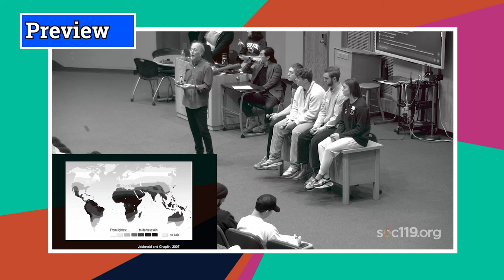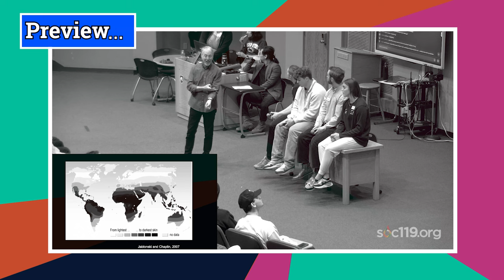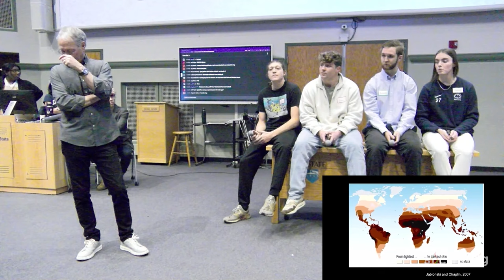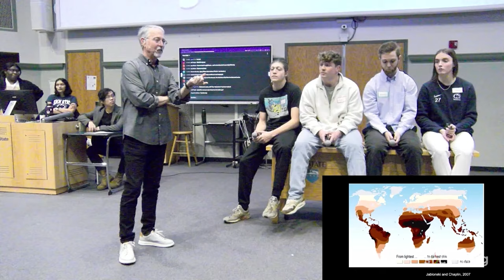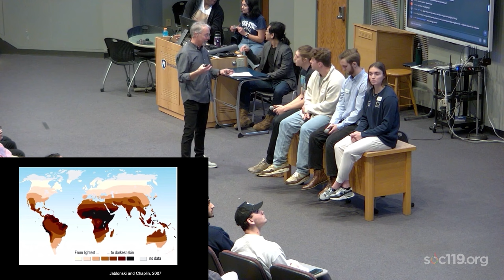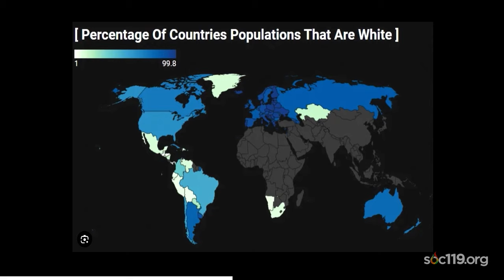"Who is Considered White?"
This is a short segment from SOC 119, an introductory class on race and culture that is taught by Dr. Sam Richards at Penn State University. Today's video comes from the fifteenth class of the Spring 2024 semester. The live streams took place on Tuesday, February 27, 2024. The full lecture live stream is available here:

Timestamps:
00:00 Preview
02:19 The Term “White”
04:55 Who’s Considered White?